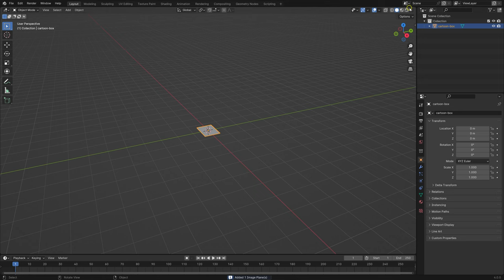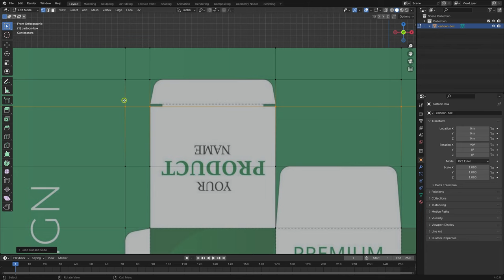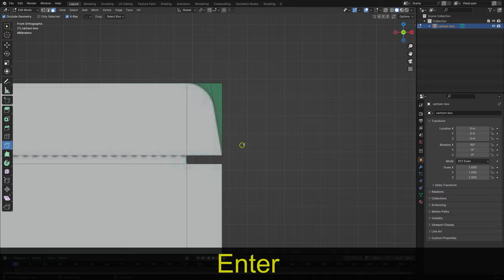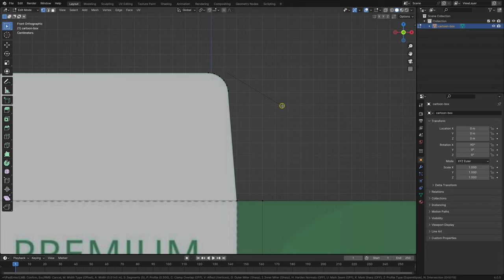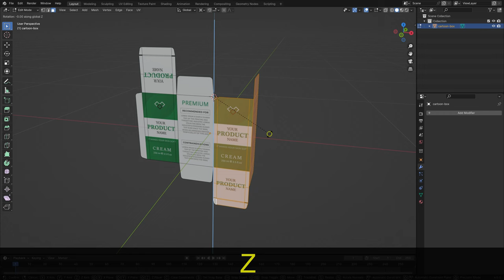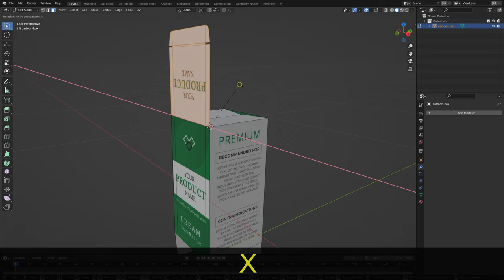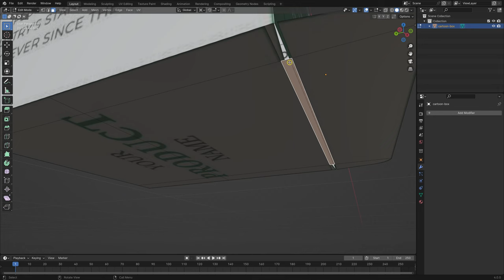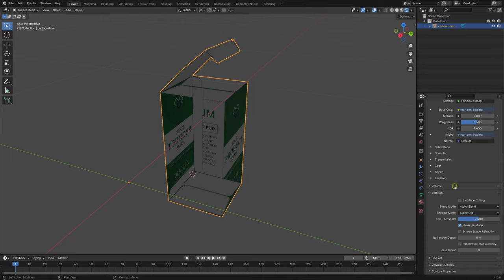Creating a 3D Cartoon Box in Blender from Blueprint or Diecut!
In this exciting tutorial, join us as we dive into the world of 3D modeling by creating a vibrant cartoon box in Blender, all from a detailed blueprint! Whether you're a beginner looking to learn the basics of Blender or an experienced artist seeking to refine your skills, this step-by-step guide will provide you with the techniques and tips you need to bring your artistic vision to life.

Let’s get started on this fun project and unleash your creativity in Blender!